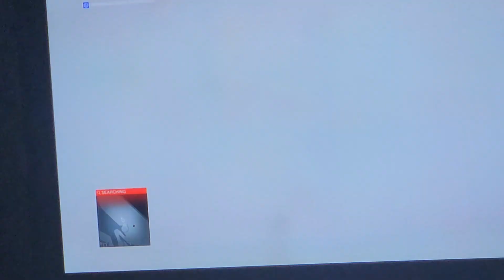small gunfight for one target